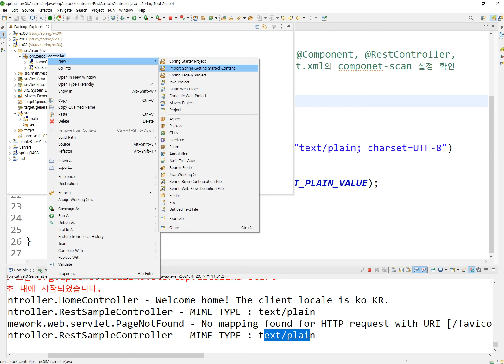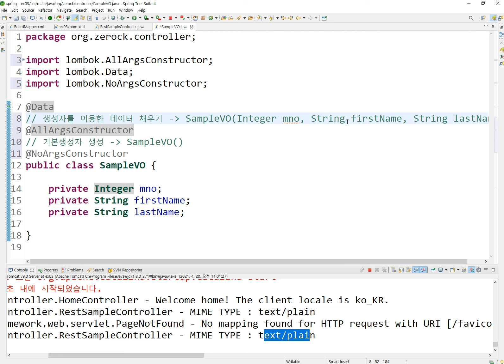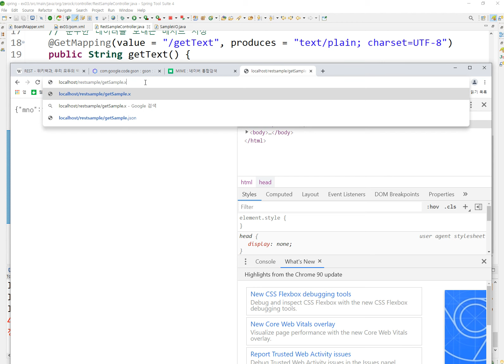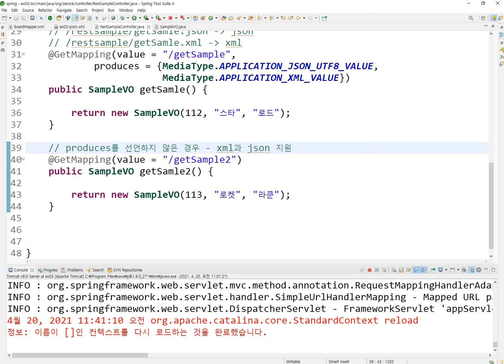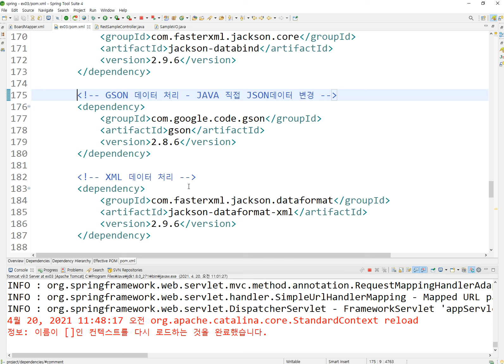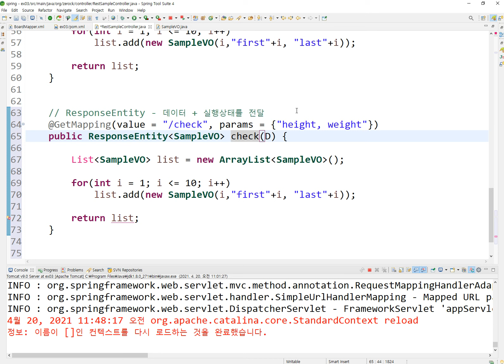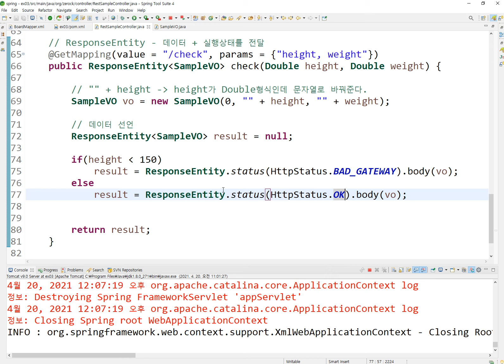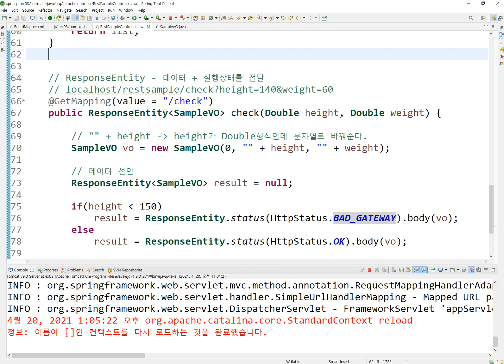Webjjang Spring ver.2021.04 16-02 RestController 메서드들의 리턴(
16. RestController
16-02 RestController 메서드들의 리턴